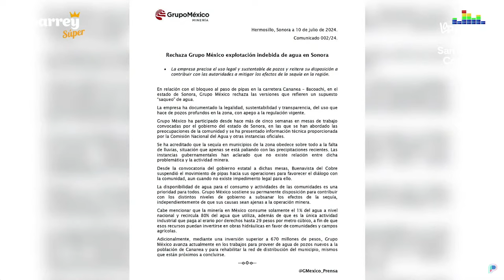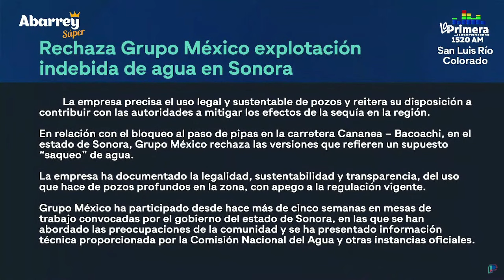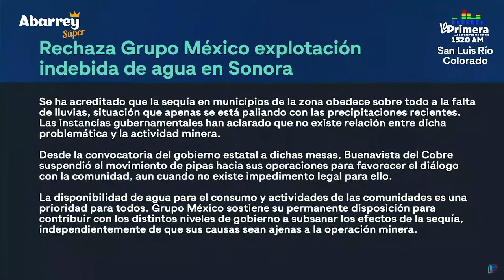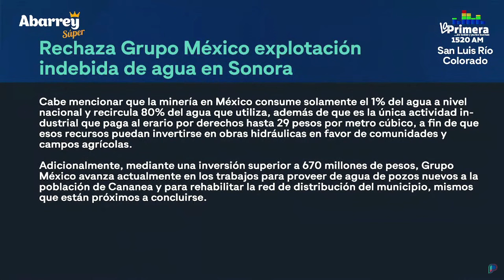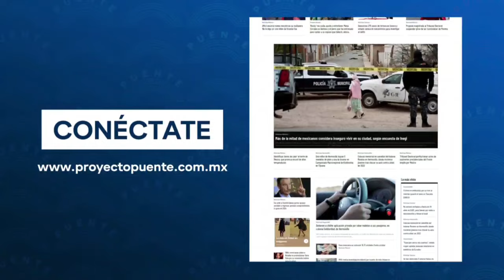Bloqueo en Río Bacoachi será permanente para evitar traslado de pipas de Grupo México: pobladores